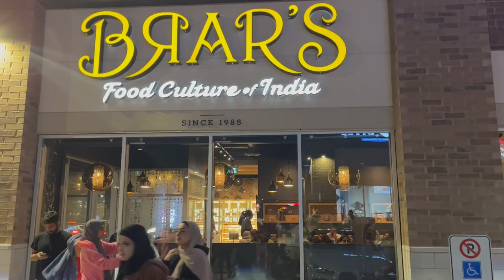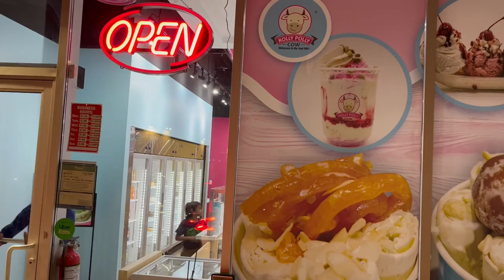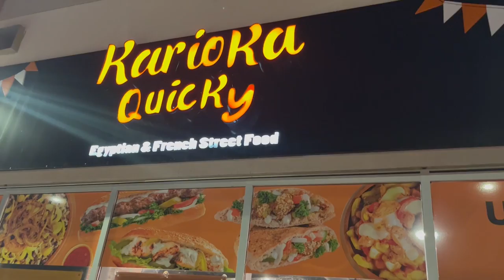Largest Halal Food Plaza in Mississauga - Canada. Over 100 Pakistani & Indian Restaurants.